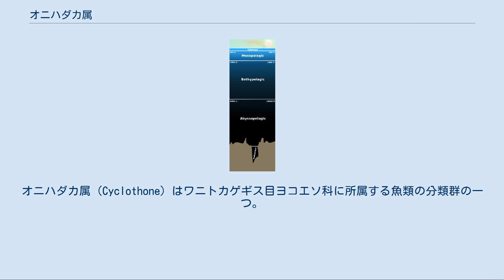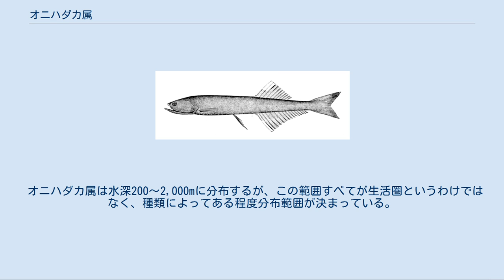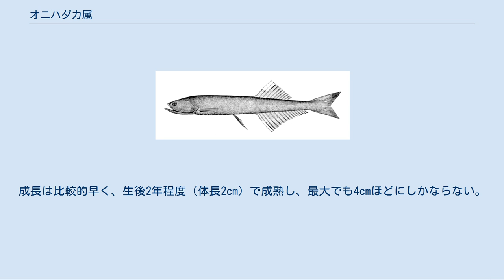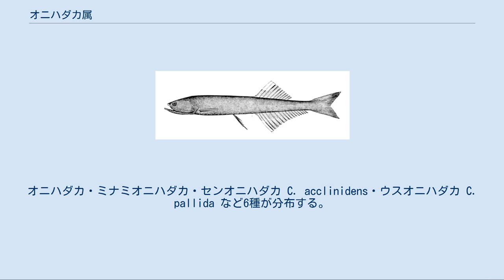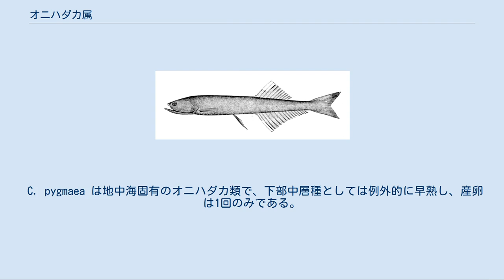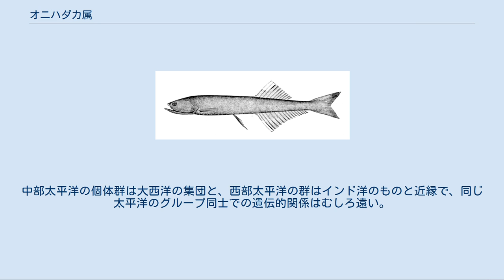オニハダカ属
オニハダカ属（Cyclothone）はワニトカゲギス目ヨコエソ科に所属する魚類の分類群の一つ。
オニハダカ C. atraria など13種が所属し、いずれも水深200～2,000mの中層で遊泳生活を送る深海魚である。
その生物量は莫大であり、地球上の脊椎動物として最大の個体数をもつ一群と考えられている。
 オニハダカ属はワニトカゲギス目に所属する深海魚の属の一つで、2006年の時点で13種が知られている。
分布範囲は非常に広く、極圏を含めた全世界の海洋に生息する。
特徴的な細長く弱々しい体つきから、オニハダカ属の魚類を見分けることは比較的容易である。
体長は最大でも7cm未満と小型であり、小さな眼と大きな口、そして腹側に並んだ発光器をもつ。
海底から離れ、中層を漂って生活する遊泳性深海魚に分類されるグループであり、その数は非常に多い。
ギンハダカ科ウキエソ属の魚類と並んで最も個体数の多い脊椎動物とされ、中深層から漸深層にかけての深海の生態系で重要な役割を果たしていると考えられている。
 オニハダカ属と同じように、中深層で卓越した個体数をもつグループとしてハダカイワシ科（ハダカイワシ目）がある。
オニハダカ属はハダカイワシの仲間とは異なり、日周鉛直移動（餌を求めて夜間に表層に浮上する習性）は行わない。
オニハダカ類は水分や脂肪分が多量に含まれた脆弱な体をしており、活発な遊泳にはまったく向いていない。
ほとんどの時間を動くことなく漂って過ごし、動物プランクトンやカイアシ類を主な餌としている。
 オニハダカ属の魚類は体格や嗅器官に性的二形を示し、一般に雄は雌よりも小さく、高度に発達した嗅覚をもつ。
オニハダカ類の雄は雌から分泌されるフェロモンを敏感に嗅ぎ取り、効率的な繁殖に役立てているとみられる。
嗅覚の性的二形は近縁であるヨコエソ属や、チョウチンアンコウ類など一部のグループで知られているが、ハダカイワシ科・ワニトカゲギス科といった他の多くの中層遊泳性の深海魚にはみられない特徴である。
 繁殖・産卵は深海で行われる。
卵は浮性卵で、表層までゆっくりと浮上しながら発生する。
仔魚は餌の豊富な表層で生活し、ある程度の大きさに成長した後に本来の生息水深へと移行する。
 オニハダカとミナミオニハダカ C. microdon の2種は、雄性先熟による性転換を行う（雄性先熟型雌雄同体）。
これら2種はすべて雄として成長するが、ある体長に達すると雌に性転換し、産卵を行うようになる。
同じような性転換はヨコエソ属の一部にもみられる。
成長した大型個体がすべて雌として繁殖に参加することは、全体の産卵数を増大させ、種としての存続を図る上で有利に働くと考えられている。
 オニハダカ属は水深200～2,000mに分布するが、この範囲すべてが生活圏というわけではなく、種類によってある程度分布範囲が決まっている。
生息水深は大きく4つ、上部中層（300-500m）・中部中層（400-700m）・下部中層（500-1,000m）・深層（800-2,000m）に分類され、身体構造や生態の特徴はそれぞれ異なる適応を示している。
 オニハダカ属は中深層（Mesopelagic）から漸深層（Bathypelagic）にかけて分布し、中深層での分布は上中下の3段階に区分される 上部中層（300-500m）にはユキオニハダカ C. alba など3種が分布する。
深海の中では比較的明るい範囲で、いずれの仲間も白色から透明の体色をしている。
成長は比較的早く、生後2年程度（体長2cm）で成熟し、最大でも4cmほどにしかならない。
生涯の産卵回数は1度きりで、卵の数も少ない（500-1,000個）。
 上部中層のオニハダカ類は幼体形質（Progenesis）を起こしており、未熟な体つきのまま早期に性成熟し成体となる。
体には透明な部分が多く、骨化の程度も低いなど、仔魚期の特徴をそのまま残している。
乏しいエネルギー資源を生殖腺の発達に振り向けた結果と解釈され、ボウエンギョ科（ヒメ目）・ソコオクメウオ科（アシロ目）など他のいくつかのグループにもみられる特徴である。
 中部中層（400-700m）からは、ハイイロオニハダカ C. pseudopallida など2種が知られる。
背中側は黒色、腹側は透明の体色をしており、上部中層と下部中層の中間的な特徴をもつ。
体長3cmほどで成熟し、5cm程度にまで成長する。
複数回にわたる産卵をする。
 水深500-1,000mの下部中層は日光がかろうじて届く限界...